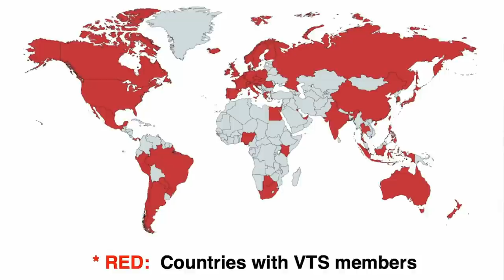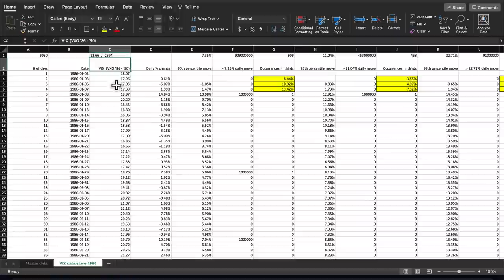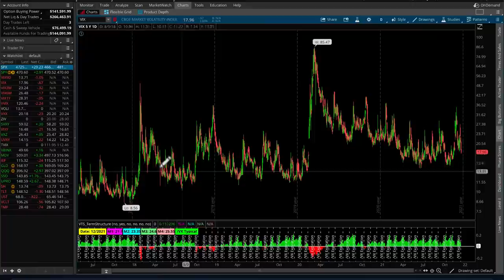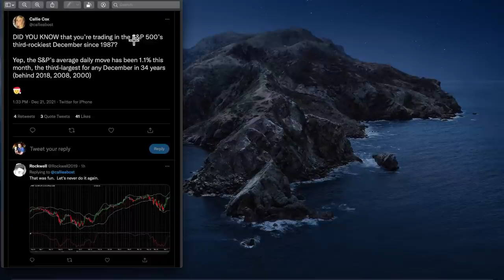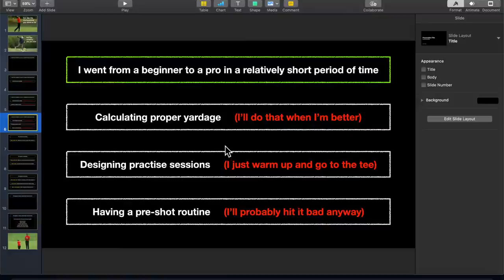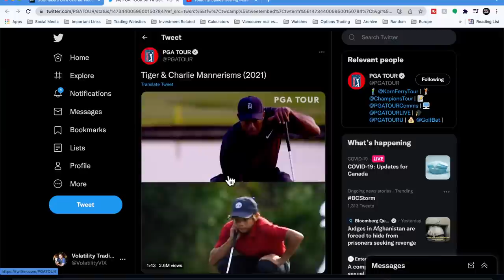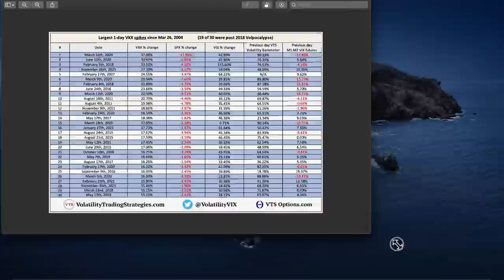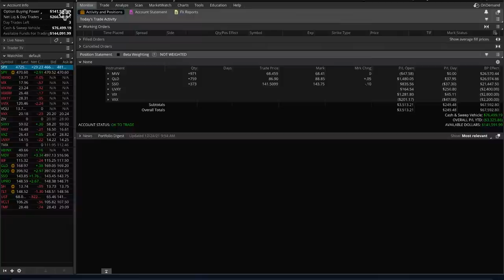Ep.30 - More Volatility Spikes? - Fake It Till You Make It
Segment 1)  Data Corner:  Are markets getting more volatile since the financial crisis?
Segment 2)  Lessons from the Links:  Fake it till you make it
Segment 3)  Open Q&A, ask me anything

Chapters
0:00 introduction
4:13 Are the markets more volatile since the financial crisis?
23:04 Lessons from the Links:  Fake it till you make it
45:31 Should I buy deep in the money VXX call options when the VIX is low?
49:04 This person is shorting the VIXY directly, which can be dangerous
51:10 Is a 40% Long Vol Allocation too risky in a market crash?
58:10 When is the best time to calculate your daily trade metrics?
1:01:50 How is your performance doing in December 2021?
1:04:50 How long should I paper trade your portfolio before trading with real money?
1:15:22 With frequent volatility spikes, could “buying the reversion” be a profitable strategy
1:21:06 Are institutions that recently buy long Vol positions bidding up prices?
1:24:42 Would you recommend hedging against overnight volatility spikes?
1:33:15 Is averaging down on long SVXY shares a good strategy to fade VIX spikes?

Brent Osachoff